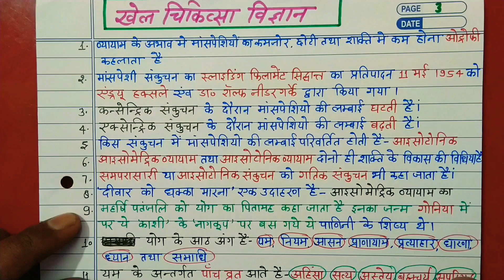शारीरिक शिक्षा physical education UP TGT PGT/ LT grade/KVS/DSSSB examination